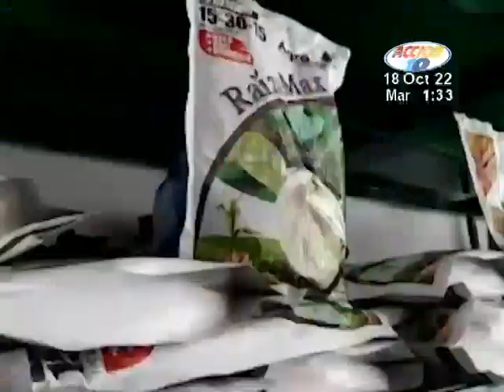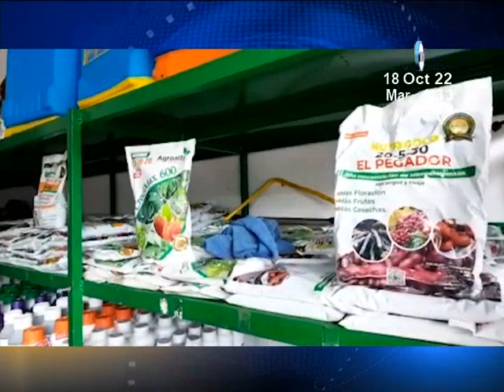Tormenta Julia afecto producciones de café